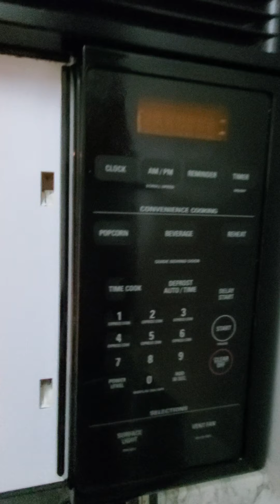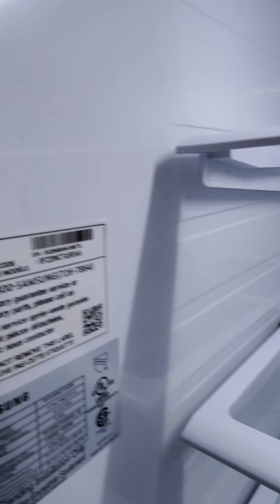S 3rd St APT 275 Move In Inspection 2021